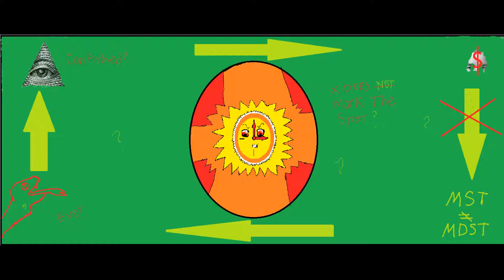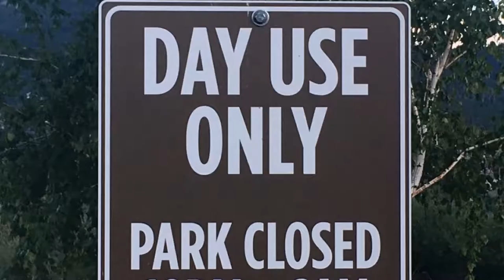Daylight Saving Time: Should It Be Observed?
Sources
Barnes, Christopher M., and Christopher L. Drake. “Prioritizing Sleep Health: Public Health Policy Recommendations - Christopher M. Barnes, Christopher L. Drake, 2015.” SAGE Journals, SAGE Journals, 2002,

Blakemore, Erin. “Why Do We Have Daylight Saving Time? 100 Years of History.” National Geographic, National Geographic Society, 2 Nov. 2018,

Doleac, Jennifer L., and Nicholas J. Sanders. “Fighting Crime with Daylight Saving Time.” Brookings, Brookings, 29 July 2016,
Ducharme, Jamie. “Why These States Don't Do Daylight Saving Time.” Time, Time, 4 Nov. 2017,

Kotchen, Matthew J, and Laura E Grant. “Does Daylight Saving Time Save Energy? Evidence from a Natural Experiment in Indiana.” NBER, NBER, 21 Oct. 2008,
Pappas, Stephanie. “Does Daylight Saving Time Really Save Energy?” LiveScience, Purch, 2 Nov. 2016,

Penn State. "Switch to daylight saving time leads to cyberloafing at the office." ScienceDaily. ScienceDaily, 7 March 2012.

Terrill, Marshall, and Emma Greguska. “Why Arizona Opts out of Daylight Saving Time.” ASU Now: Access, Excellence, Impact, ASU News, 19 Dec. 2018, asunow.asu.edu/20180305-discoveries-why-arizona-has-opted-out-daylight-saving-time.